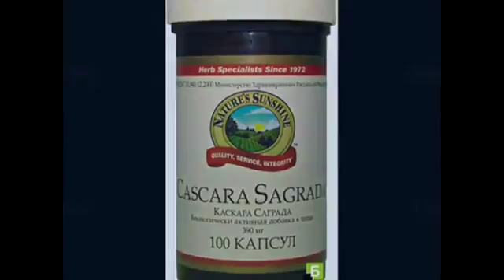Каскара саграда повод для радости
Крушина Пурша в прошлом была хорошо известна жителям Центральной и Северной Америки. Индейские племена считали ее ценнейшим универсальным лекарством.